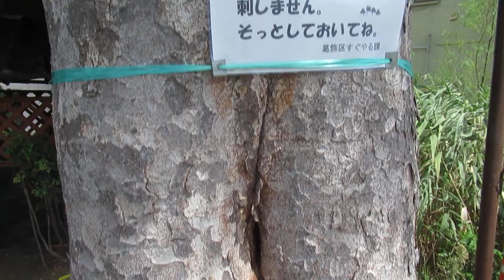9月11日大谷翔平メーター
芙蓉の花が終わりかけ秋分の日が近づいて来ましたが真夏日がまだ来週も続くようです。今日もスタメン外れましたが9月11日翔平メーター速報12日復帰が現実的です。12日出場できることを願っています。現在打者として打率3.04本塁打44打点95です。学校を欠席した子供向けに実験観察動画をつくっていますが授業の予習復習用などにも活用して下さい。